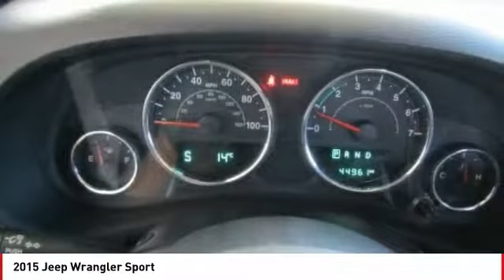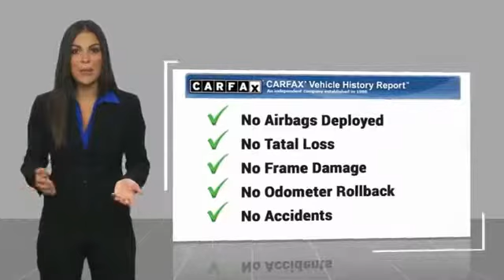2015 Jeep Wrangler Seaside CA UR27677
2015 Jeep Wrangler Sport

Cardinale GMC
2 Heitzinger Plaza

CARFAX One-Owner. Clean CARFAX. Billet Silver Metallic Clearcoat 2015 Jeep Wrangler Sport 4WD 5-Speed Automatic 3.6L V6 24V VVT RARE HARD TO FIND. HURRY!!!, CLEAN CARFAX, ONE OWNER, SUPER LOW MILES!!!, RED TAG SALE!! HURRY. , SERVICE RECORDS AVAILABLE, SERVICED REGULARY. Recent Arrival! Awards: 2015 KBB.com Best Resale Value Awards 2015 KBB.com 10 Coolest Cars Under 25,000 2015 KBB.com 10 Most Fun SUVs 2015 KBB.com 10 Best SUVs Under 25,000 Reviews: Not only will the 2015 Jeep Wrangler let you take the road less traveled, it will let you take no road at all if you prefer. If you want to go even farther, an ample aftermarket is ready to step in. Source: KBB.com All but unstoppable on the trail; unmistakable styling; two- and four-door variants; extensive factory and aftermarket parts support; fun to drive in its own special way. Source: Edmunds The 2015 Jeep Wrangler remains an icon. The original 4x4 freedom machine offers the ultimate in capability without compromise. Holding true to its rugged heritage but ramping up the comfort factor in ride and handling. For increased versatility, choose the Wrangler Unlimited with its four doors, room for five and all the cargo capacity you need for your next adventure. Premium soft-touch materials and thoughtfully designed ergonomics mean you ll be comfortable on- and off-road. A five-speed automatic transmission delivers refined shifting and improved performance. Comfort features include: available heated front seats, Automatic Temperature Control, steering wheel audio controls, leather-trimmed seats, and more. An Infinity Premium Sound System has seven speakers, including a subwoofer and a 368-watt amp that will make your favorite songs sound even better. Jeep 4x4 s are tested on some of the toughest off-road areas in the world, including Moab and the famed Rubicon Trail. All Wrangler models come equipped with Trail Rated 4WD systems as standard equipment: choose from the tough Command-Trac or the made-for-mountains Rock-Trac. Wrangler Rubicon offers standard 32-inch BFGoodrich off-road tires with biting edges for wicked weather or ragged rocks. The 3.6L Pentastar V6 engine delivers 285hp and 260 pound-feet of torque with fuel efficiency up to 21mpg. The list of Jeep Wrangler Safety and Security features is as far-reaching as its capabilities. The sport bar uses high-strength steel and is integrated into the B-Pillar that runs into the floor, improving side-impact performance, vehicle stiffness, torsional rigidity and control. Source: The Manufacturer Summary Vehicle price and availability are subject to change without notice.